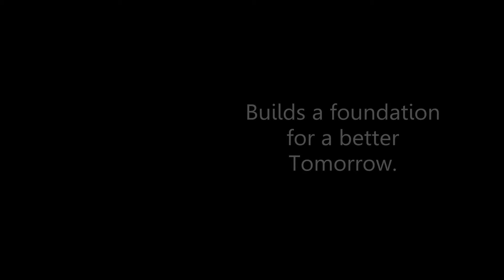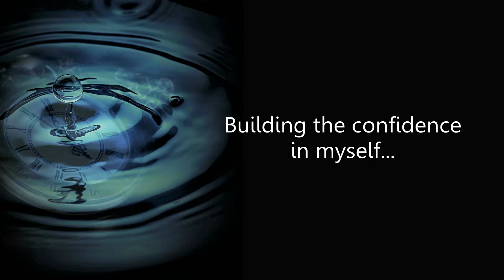Personal Breakthrough Program - Making Today Count - Nowlivingforward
Introducing the "Making Today Count" personal breakthrough program. Full course now available here on YT.

Discover the 6 daily success habits for making the most of each precious day and going for your dreams.